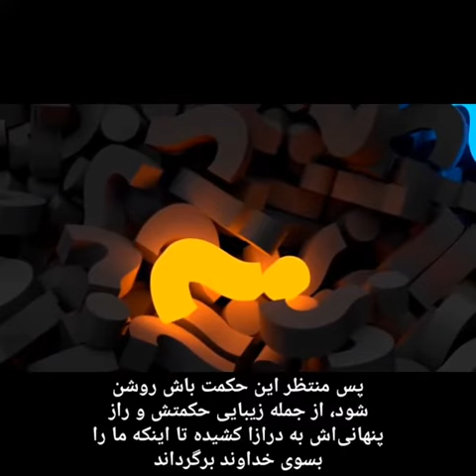ناراحت نباش اگر هنوز دعايت قبول نشده